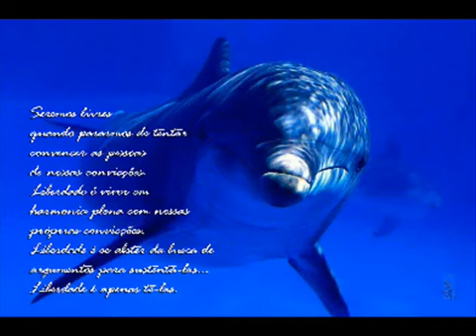Deixa a paixao te levar